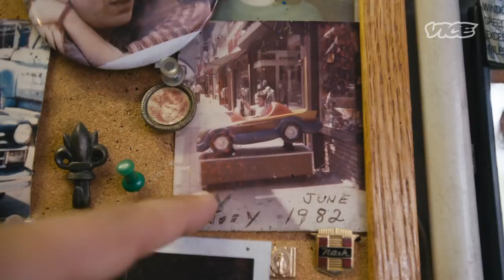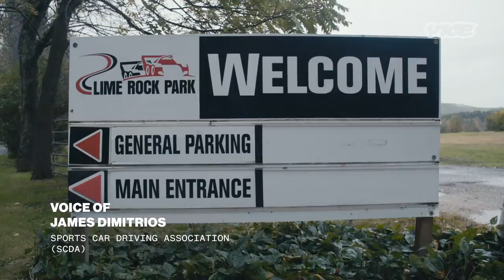Can An NYC Street Racer Become A Professional Driver?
In part 3 of Street Gods, VICE’s cameras follow Joey, an ex street racer from Queens, as he tries to break into the ranks of legitimate motorsports. Discovering the roadblocks that prevent more would be professional drivers from escaping street racing and transitioning to the tracks.